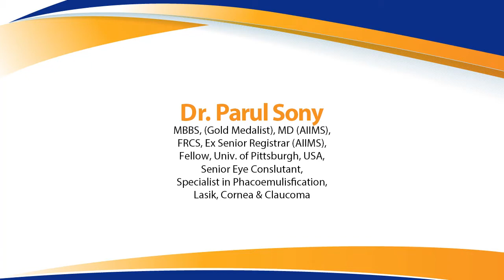Dr Parul Sony